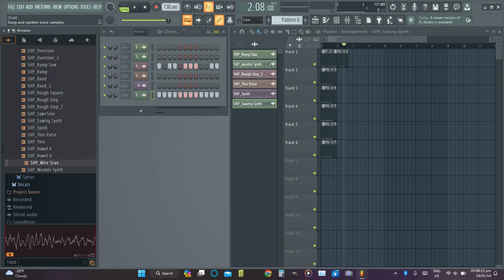My FL Studio music-making progression (January 14, 2024)